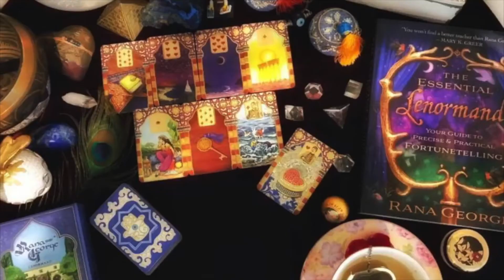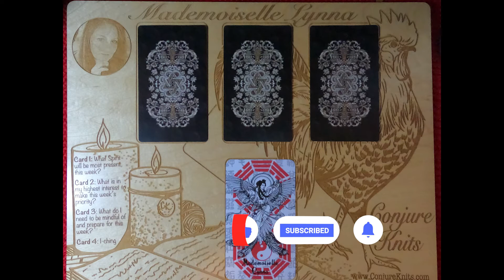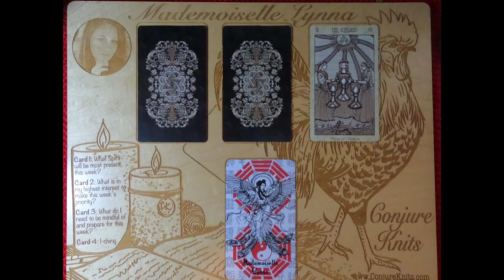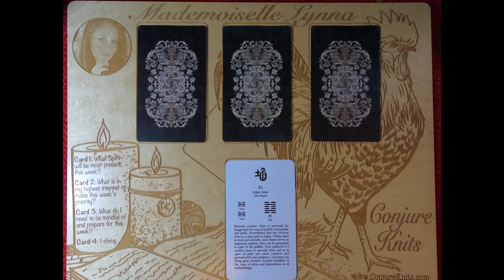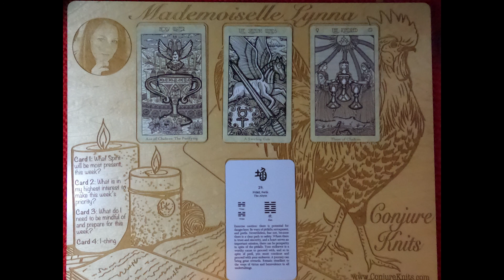Weekly Forecast for July 26 - August 1, 2021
Now offering Geomancy Readings

Oh! And by the way. Did you know that you can get your Monthly TarotScope up to two weeks before the general public? Oh yes!